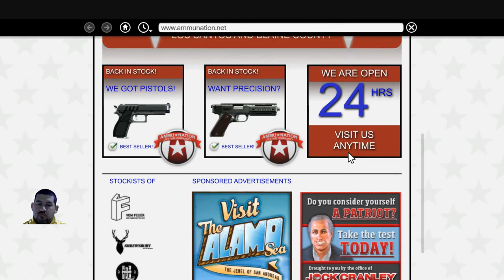Repülő mőka ... Grand Theft Auto 5(30.)